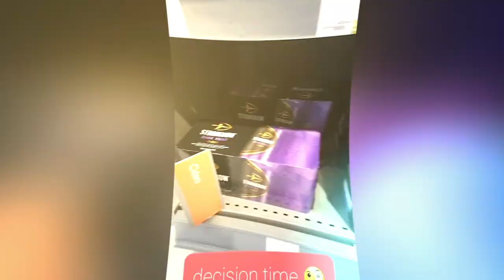When your best friend is an England international | 6 Nations 360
We've looked behind the scenes at the preparation of players, officials and even commentators, but how do you even start to prepare for a game if your best friend is one of the players involved? Becky Murphy is England international Vickii Cornborough's best friend, and here she takes us through her routine as they live every pass, tackle and try.